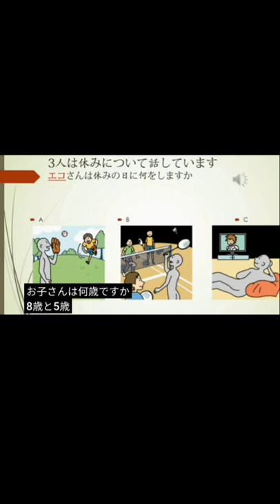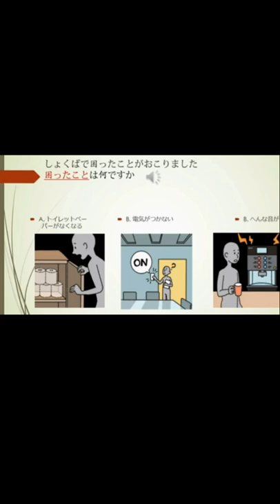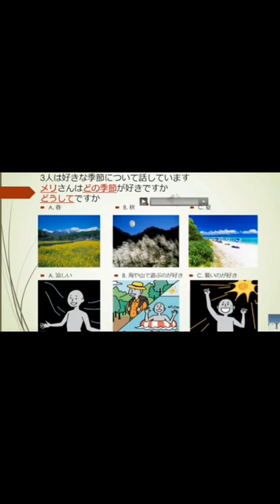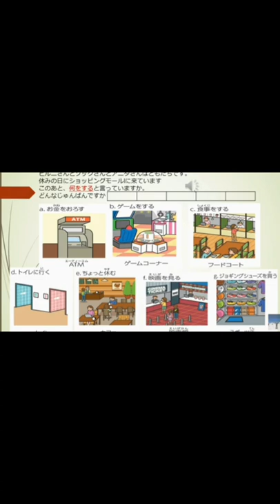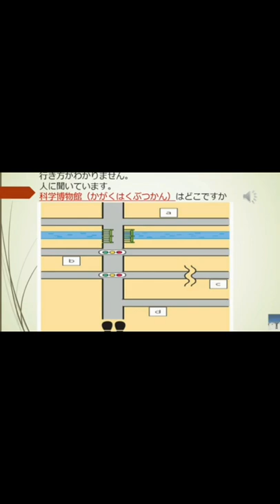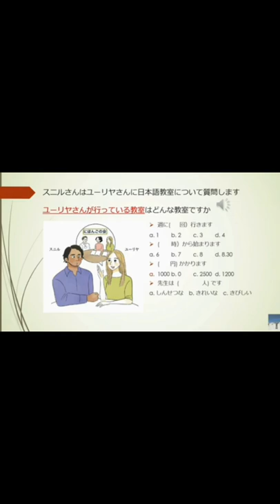latihan kaiwa(listening bahasa jepang) bahan tes jft dan jlpt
latihan pendengaran untuk pemulu dan bahan tes jlpt dan jft